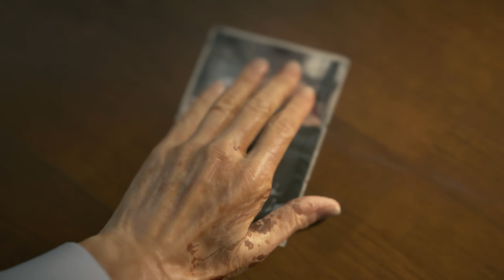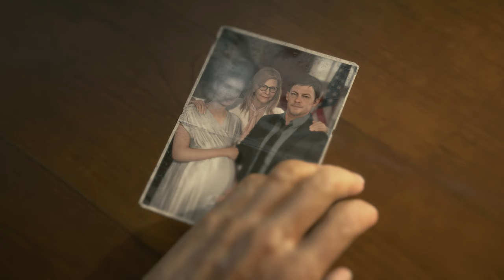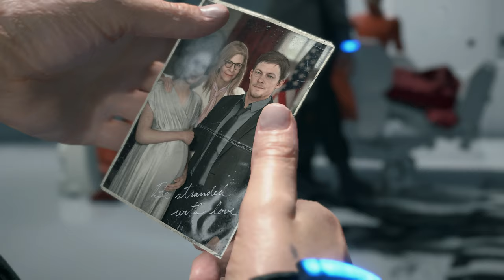Death Stranding Directors Cut - Wir sind prominent?! - E2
In dieser Folge treffen wir unsere Mutter und bekommen zugleich den nächsten Auftrag.. Der ist aber gar nicht so einfach..